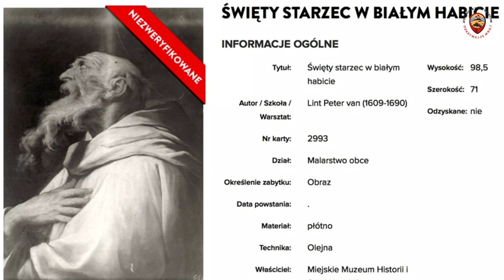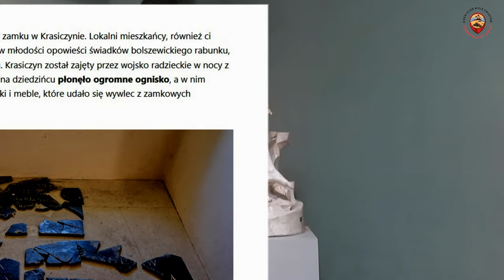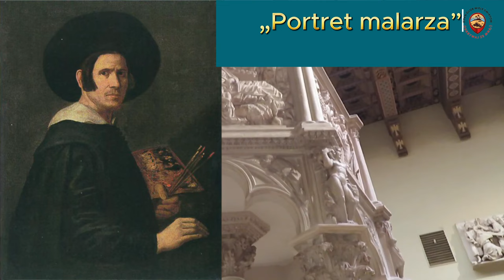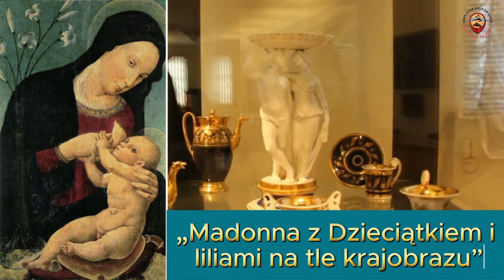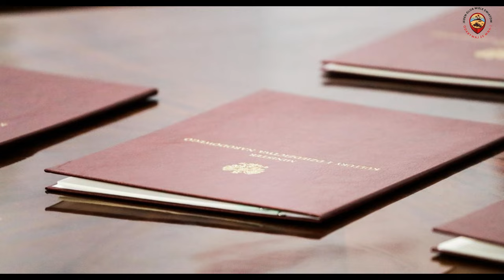Rosja obdarowała Polskę polskimi skarbami....Grabieże sowieckie w Polsce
@jedenglob Rosja obdarowała Polskę polskimi skarbami. Grabieże sowieckie w Polsce
Trudno dziś oszacować liczbę dzieł zrabowanych lub zniszczonych przez Sowietów po 17 września.Temat zniszczeń i rabunków dokonanych przez Związek Sowiecki na
 polskich dobrach kultury jest jeszcze niewystarczająco opracowany i opisany. Wiele zagadnień stanowi nadal  wielką niewiadomą.Dziś przyjrzymy się tym okropnym
 czasom.Co zginęło ile wróciło i czego się domagamy? zapraszam!

Grabieże sowieckie w Polsce
Rabunek i niszczenie polskich dóbr kultury przez Sowietów przebiegało w kilku etapach. Polskie obrazy i rzeźby zrabowane 17 września 1939 wciąż są w muzeach w
Rosji.
Między innymi  w Muzeum Sztuk Pięknych im. A. Puszkina w Moskwie oraz w Państwowym Muzeum Sztuk Pięknych im. A.N. Radiszczewa w Saratowie.
 Armia Czerwona prawem zwycięzcy ogołacała tereny, przez które przeszła. Wartość łupów jest szacowana w setkach milionów dolarów. Rabowano wszystko, co miało
 wartość: od zegarków przez dzieła sztuki po całe fabryki. Proceder odbywał się z rozkazu samego Stalina.
Według licznych relacji
świadków sowieccy żołnierze często dokonywali bezmyślnych zniszczeń: tłukli porcelanę, meble, boazerie, klepki podłogowe, palili książki w ogniskach, czego
przykładem jest Zamek w Krasiczynie. Z doszczętnie ograbinego zamku wyrywane podłogi, meble i księgozbiór wyrzucano przez okna na dziedziniec i palono przez
 dwa tygodnie...Z oryginalnego wyposażenia pozostał jedynie solidny gabinet księcia Sapiehy.Z zamkowej kaplicy wywleczono trumny które służyły do pojenia koni!   Kresowe
 Kresowe dwory i pałace niszczono w 1939 r. i w późniejszych latach wojny. Przykładem jest spalenie pierwowzoru Mickiewiczowskiego Soplicowa – dworu Karpowiczów
 w Czombrowie  16 maja 1943 r. przez oddział sowieckich partyzantów.
Rosja obdarowała Polskę polskimi skarbami.